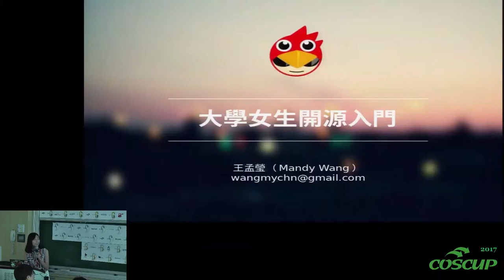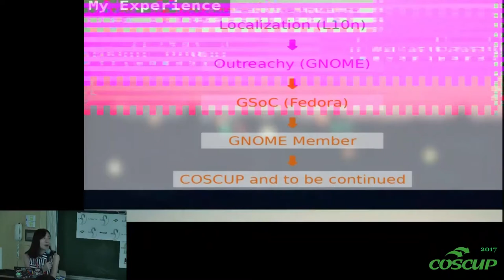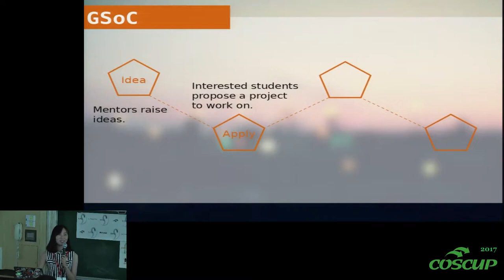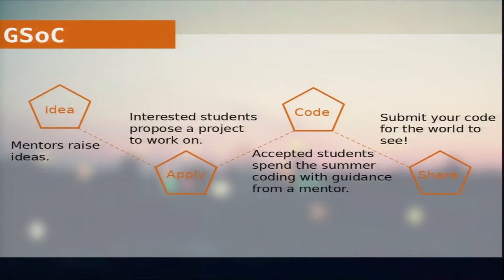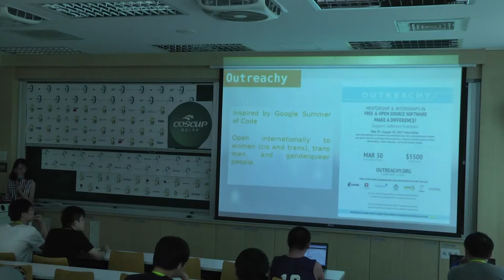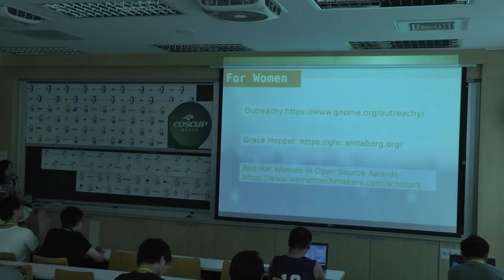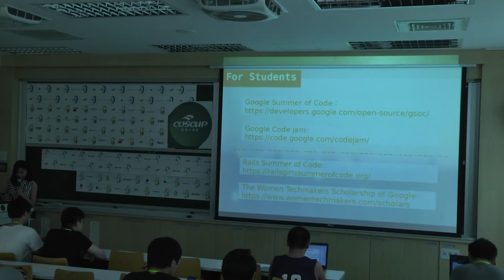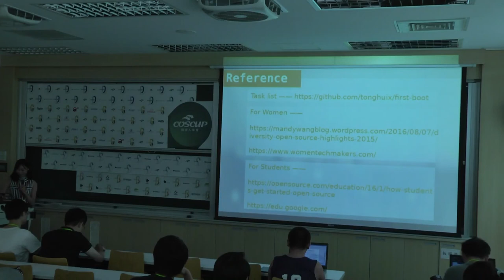[COSCUP 2017][403] 大學女生開源入門